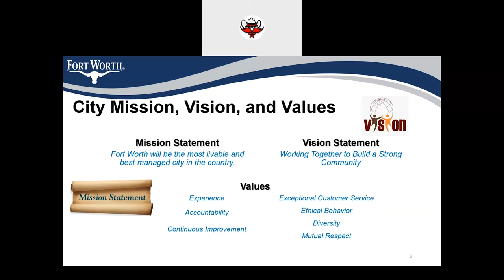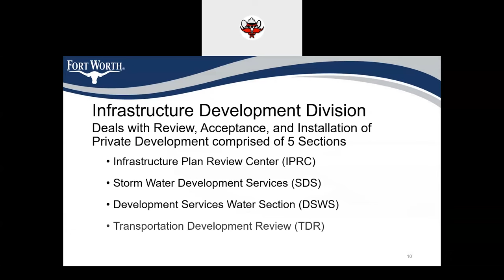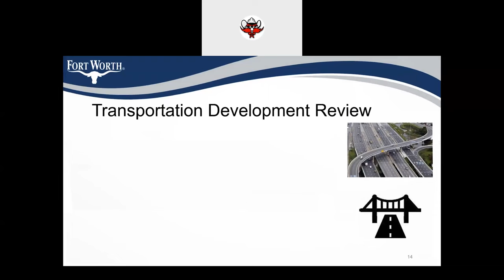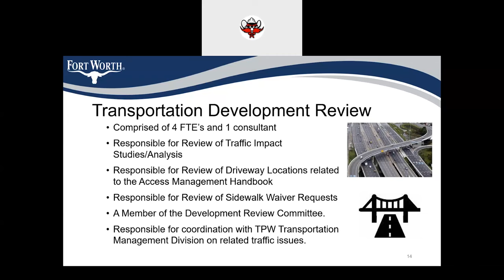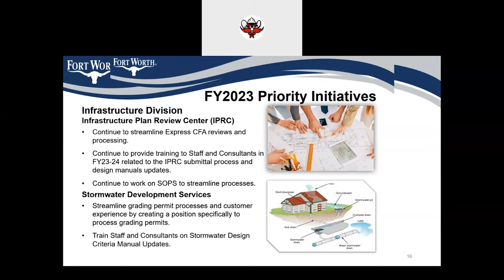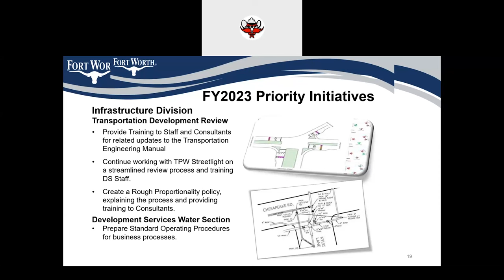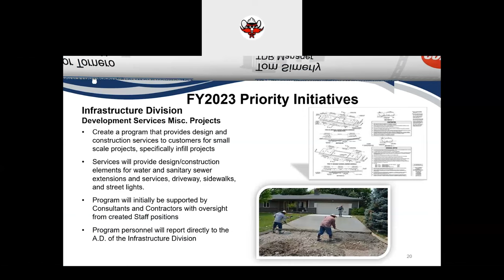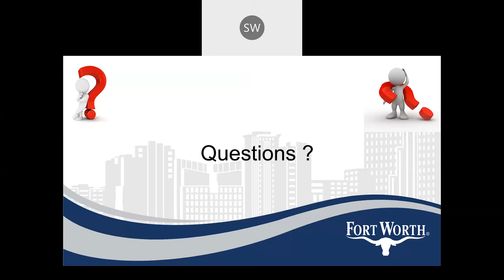Infrastructure Division - February 20, 2023